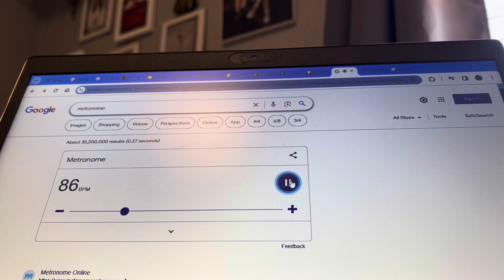Horn country Gardens at 86 ￼